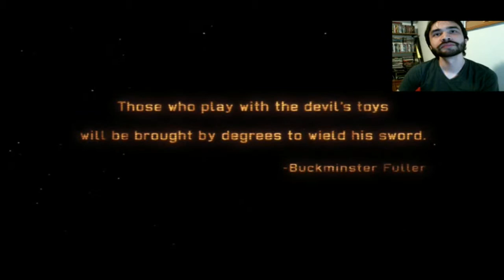Samoans Can't Play "X-Com: Enemy Within" Ep. 1 (1/5)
Did you miss my stream of X-Com: Enemy Within last Sunday? No worries! I will be uploading my playthrough of the game a couple days after the stream takes place. We make characters out of my followers/people in the chat, so stop by if you get the chance!